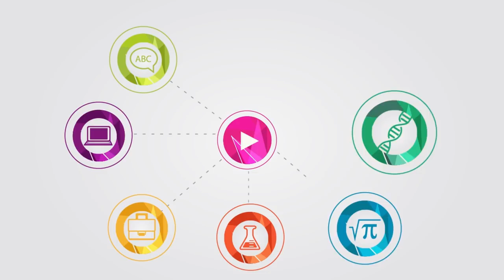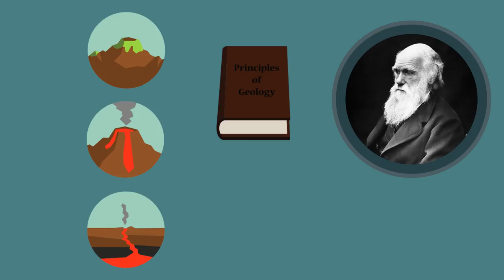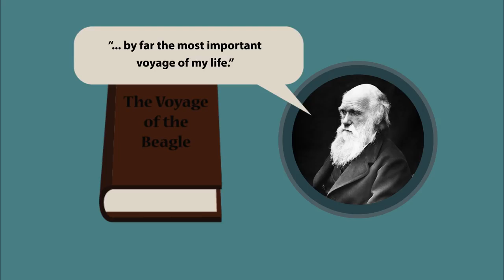Charles Darwin's Observations Evolution Biology FuseSchool